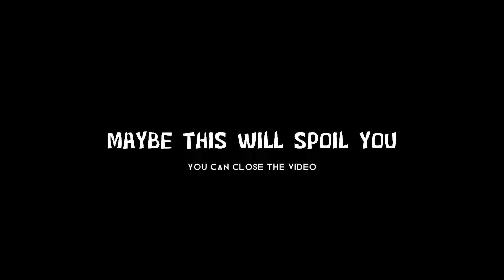Ninym caught Wein glancing on Zenovia's oppai | Tensai Ouji Episode 7